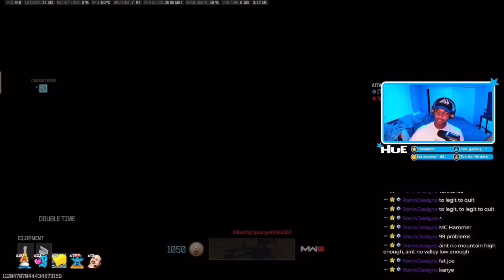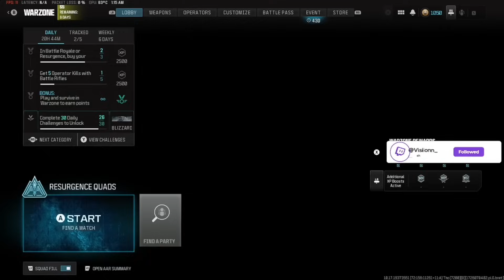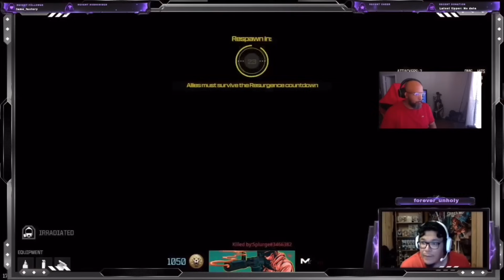1 Hour Killing Streamers on Warzone [BOTH POV's]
{ATTENTION} no stream sniping took place in the video, if i see live in clan tag i just go back to vods , and i hope you enjoyed the video.